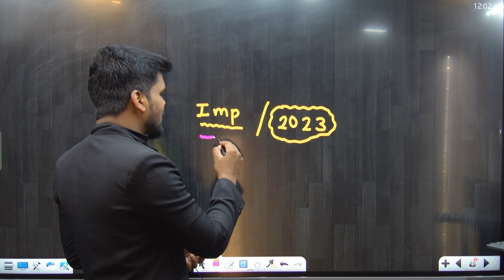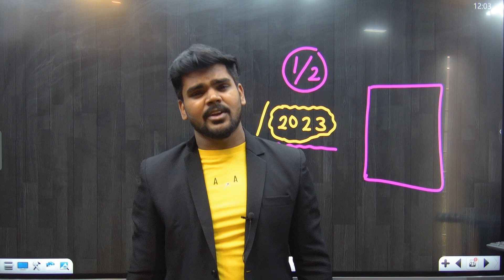IMPORTANT QUESTIONS कब से आएंगे ?|10TH & 12TH STD|BOARD EXAM 2023|PRADEEP GIRI SIR